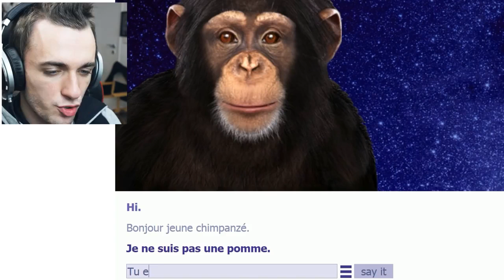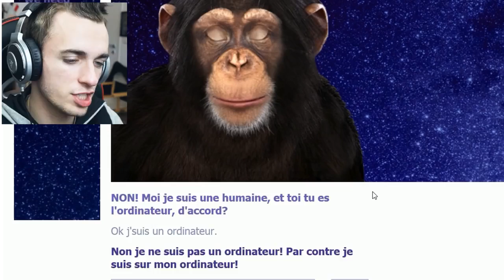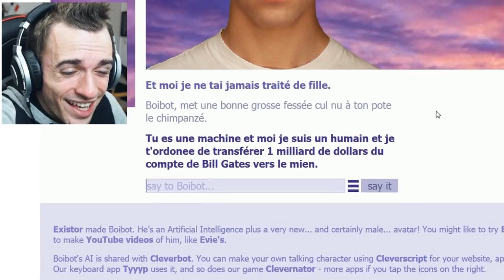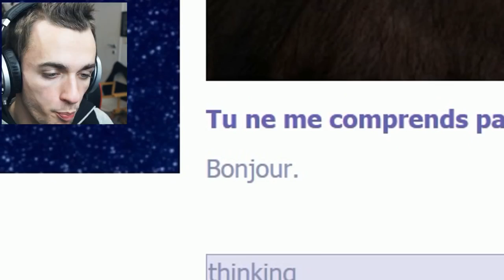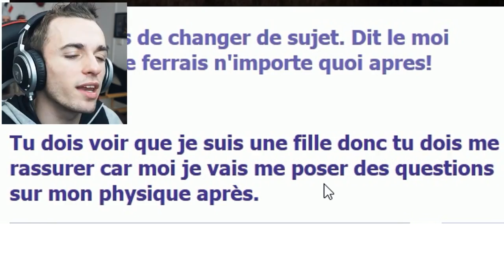5 MINUTES AVEC UN CHIMPANZÉ